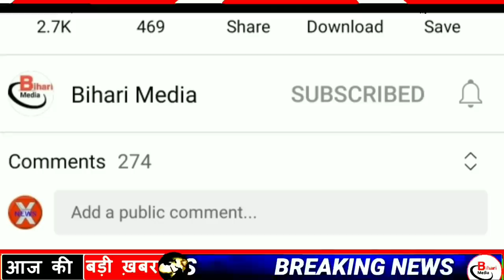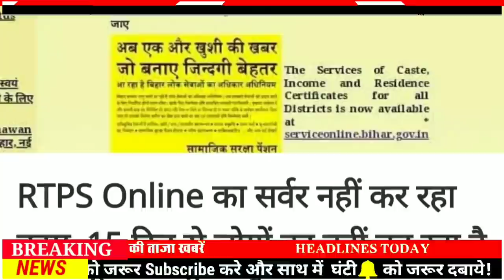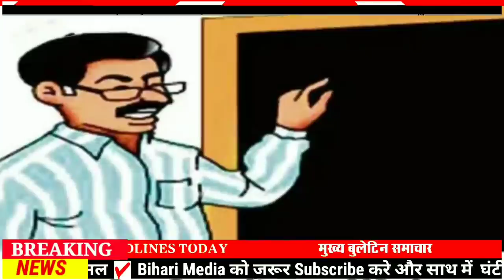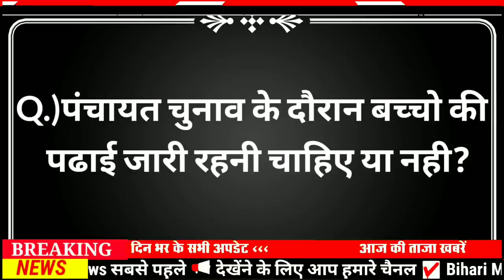Today 18 September bihar news|bihar news,bihar ka news|Gaya news,bhagalpur news|biharnews